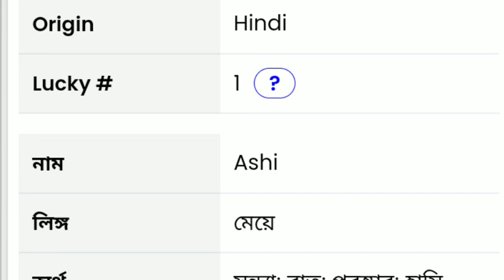ashi namer ortho ki